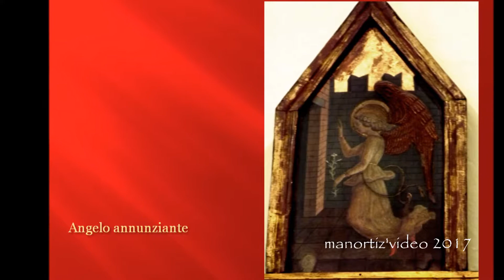Carlo Crivelli, il Polittico di Massa Fermana (manortiz)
Crivelli ( Venezia, 1430-35 ca- Camerino (?)1495). the polyptych of Massa Fermana (1468)
Carlo Crivelli, Polittico di Massa Fermana
raffigurante la Madonna col Bambino e i santi Giovanni Battista, Lorenzo, Silvestro e Francesco
Chiesa di San Lorenzo e Silvestro, Massa Fermana
KAROLVS CRIVELLVS VENETVS PINXIT HOC OPVS MCCCCLXVIII
1468, prima opera realizzata da Carlo nelle Marche